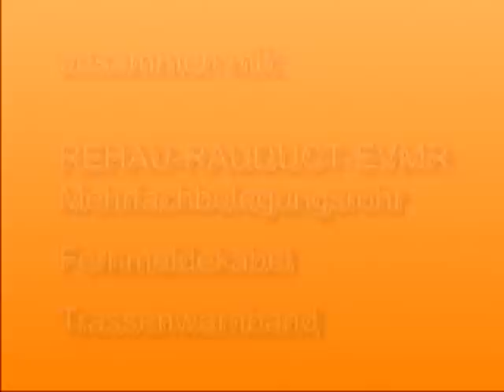Einpflügen einer Gasleitung - Kabelpflug.de